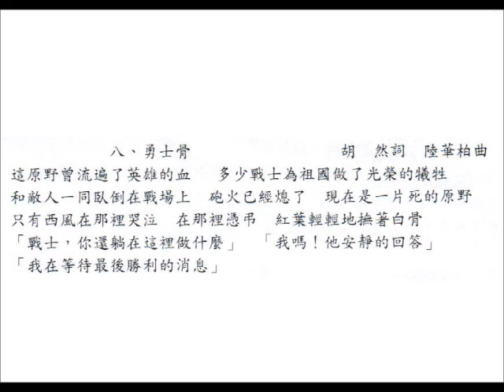紀念 918 事變七十週年音樂會：08.勇士骨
扭轉中國命運的歌曲音樂會